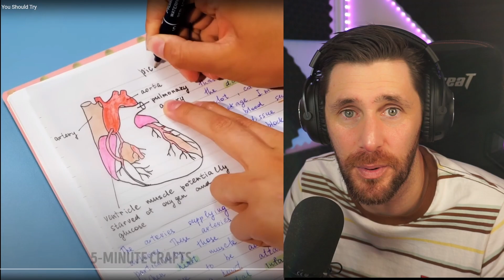LIFE HACKS YOU SHOULDN'T DO EVER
Here are some really stupid Life Hacks not to do and some that you really shouldn't do at all costs.

Caspersight
Newquay
England
TR7 9EG